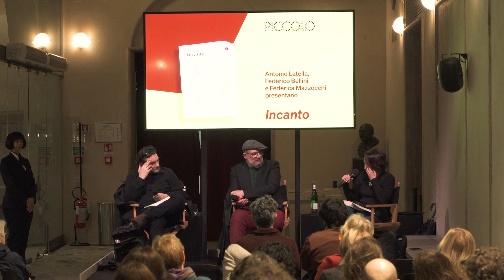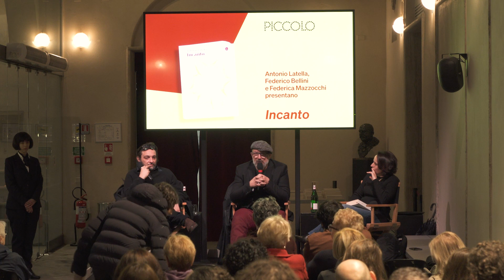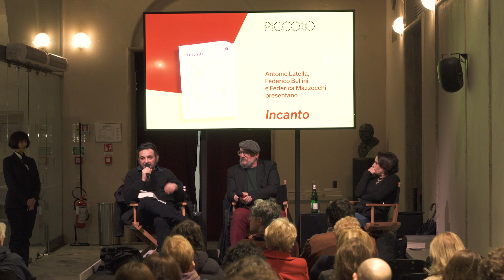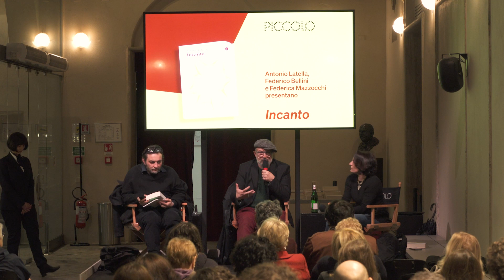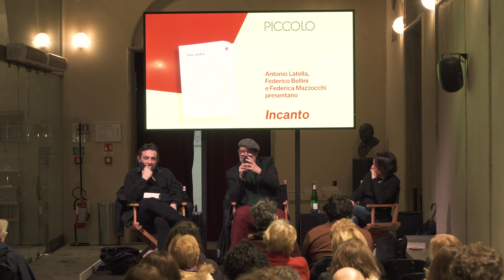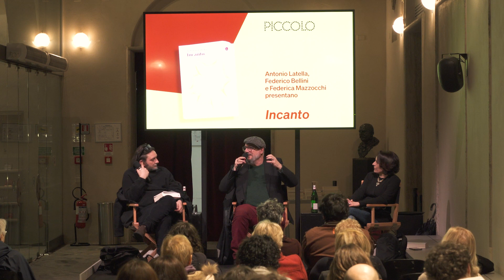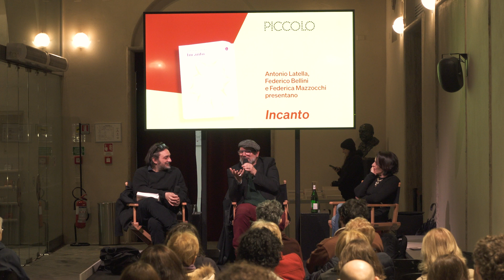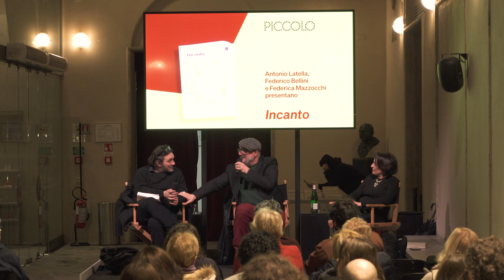Segnalibro | Incanto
Giovedì 22 febbraio alle 17, al Chiostro Nina Vinchi, Antonio Latella, Federico Bellini e Federica Mazzocchi presentano il libro Incanto.

Incanto è la storia di una voce che non riesce a parlare né a farsi capire; è il racconto di un cuore che batte all’impazzata contro l’orrore del mondo; è una nuova vita per Dorothy del Mago di Oz, che attraversa lo spazio e il tempo e parla dell’innocenza del genere umano.
Il suo autore è Antonio Latella, il regista e drammaturgo che ha cambiato il teatro italiano. Più volte vincitore del Premio Ubu, nonché direttore del Festival internazionale del teatro della Biennale di Venezia, con le sue riscritture dei grandi classici – da William Shakespeare a Franz Kafka – Latella ha offerto al pubblico un nuovo modo di abitare la letteratura.
Adesso, con Incanto, ha deciso di intraprendere una nuova sfida: scrivere un romanzo che abbia lo spirito di una pièce teatrale, con le strutture, il ritmo e la rielaborazione sulla scena delle molteplici forme che può assumere lo spettacolo tragicomico della vita.
In questa inedita formula letteraria, Latella si misura direttamente con la grande letteratura che per anni ha reinventato per il teatro. Se ne fa autore, diventando demiurgo di un universo da cui non è possibile ritornare salvi.

A presentare la nuova pubblicazione de Il Saggiatore, l'autore e regista Antonio Latella, Federico Bellini e Federica Mazzocchi.